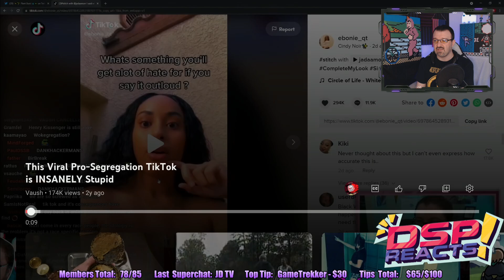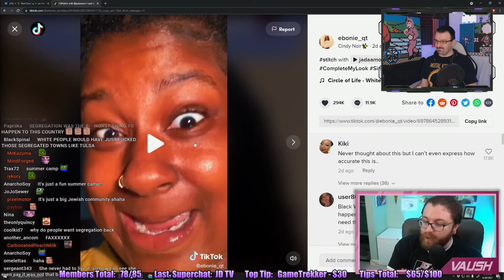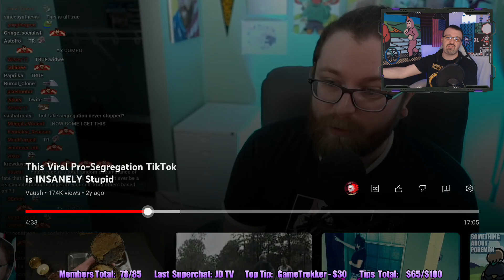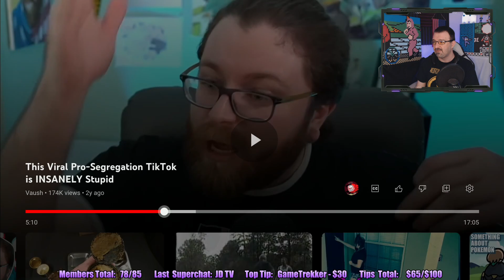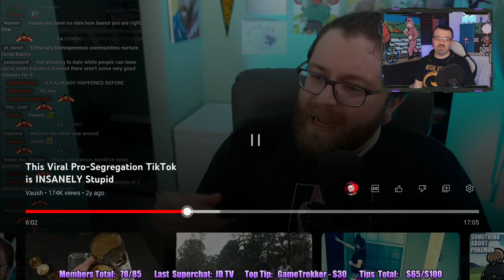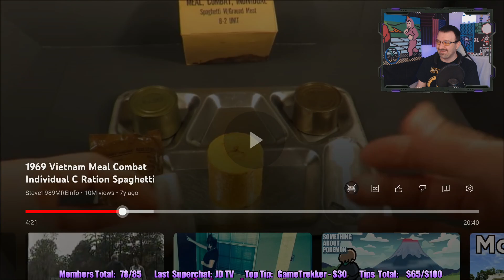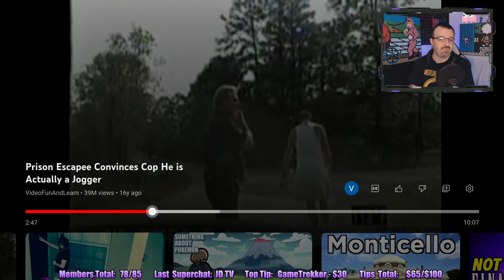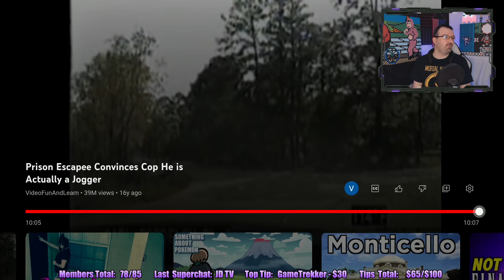Segregation Debate/Old Military Rations/Fooling a Cop! DSP vs. the Internet Ep. 20: July 1, 2023